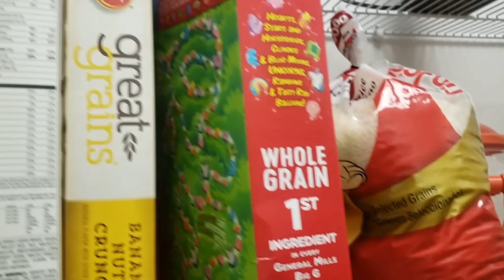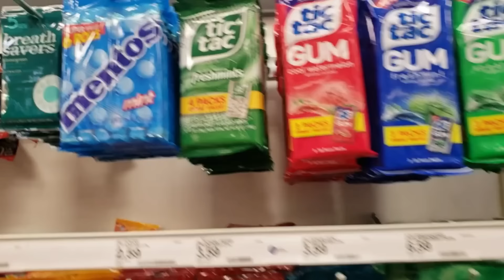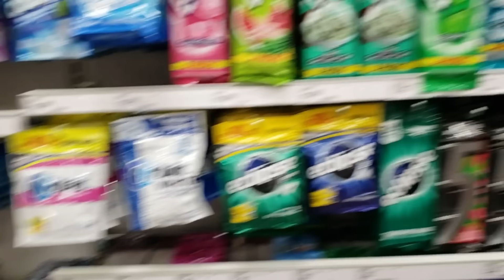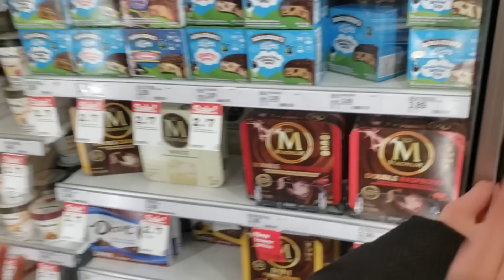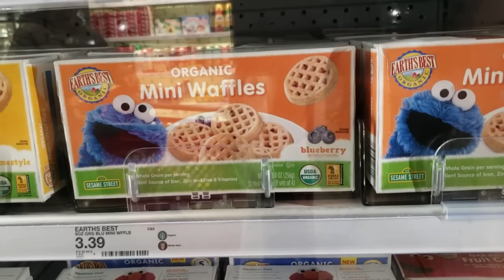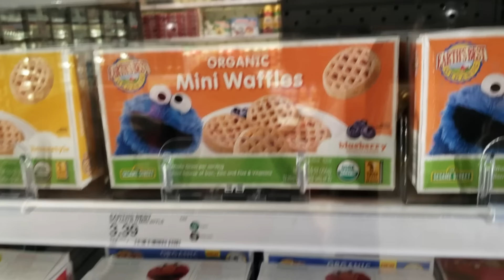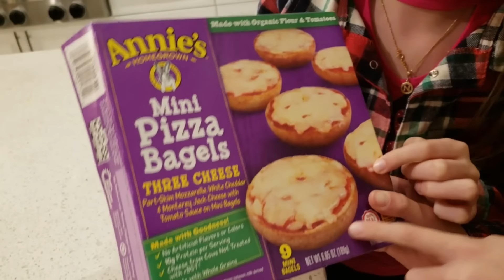SÓ COMIDAS COM A LETRA "M" UM DIA INTEIRO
Hoje só comemos comidas com a letra "M" o dia inteiro.

O nosso revistão "Planeta das Gêmeas - a diversão é aqui" e o nosso livro Planeta das Gêmeas - entre risadas e brincadeiras" estão nas livrarias de todo o Brasil!

Visite a nossa loja Planeta das Gêmeas Moda Fashion no shopping Barra World - RJ.

Nossa Caixa Postal:
- Número: 55643
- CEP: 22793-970